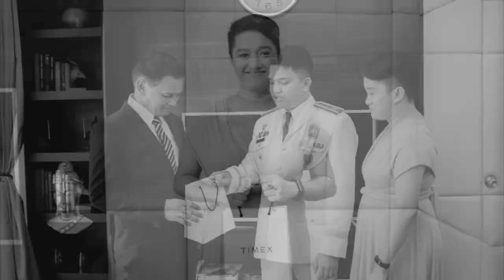SDE WEDDING PHOTOS By Mic Mags (The First Day) INC Wedding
Photography: The First Day